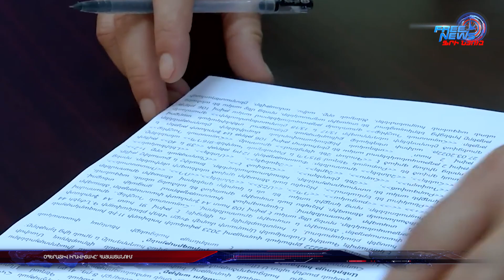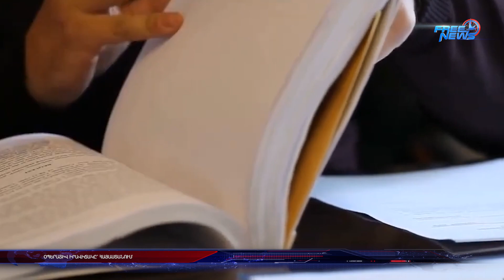Օպերատիվ իրավիճակը՝ Հայաստանում․ 10․06․2023